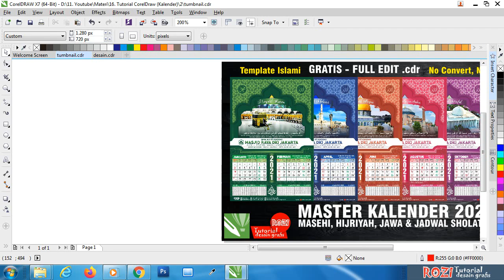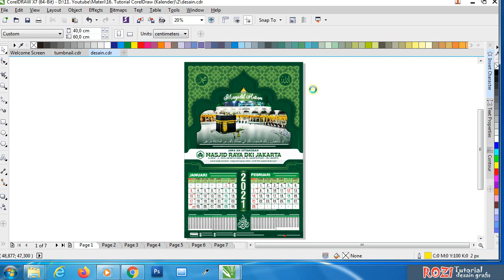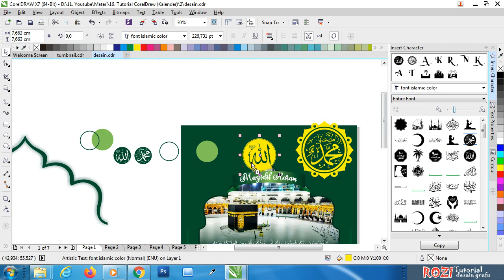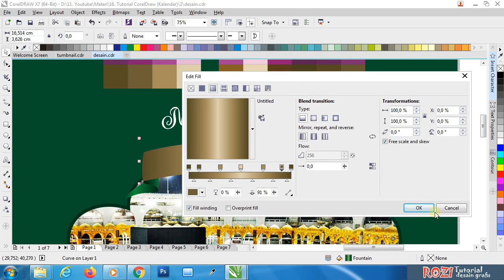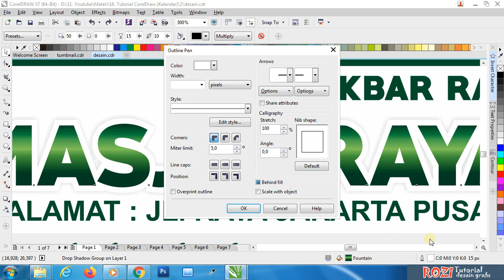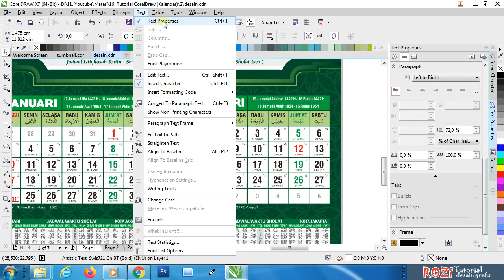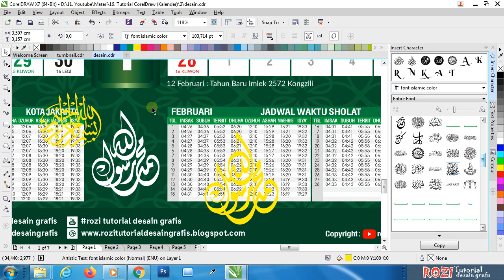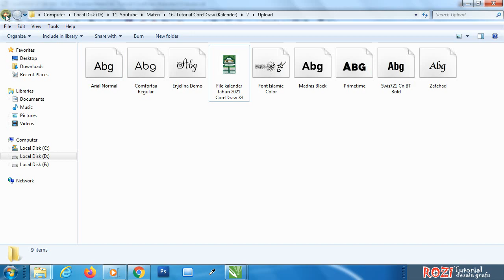KALENDER TAHUN 2021 - FREE DOWNLOAD FILE .CDR - Template Islami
Selamat siang teman-teman,,
Berjumpa lagi dengan saya di chanel: rozi tutorial desain grafis.

Pada video kali ini kita akan belajar membuat Kalender tahun 2021 dengan menggunakan aplikasi CorelDraw X7.

Kalender ini berukuran normal yaitu 40 cm X 60 cm.

Semoga video ini bermanfaat untuk anda.

Silahkan download materinya yang ada pada link dibawah ini:
Untuk file CorelDraw yang saya sediakan disini sengaja tidak saya convert agar kalian dapat mengedit Teksnya sesuai dengan keinginan kalian. Jadi agar tidak "Missing Font" maka instal dulu beberapa Font yang sudah saya sediakan dibawah ini,

Via Google Drive:

Download Desain
- File kalender tahun 2021 CorelDraw X3:

Download Font
- Arial Normal:

Terima kasih ^_^